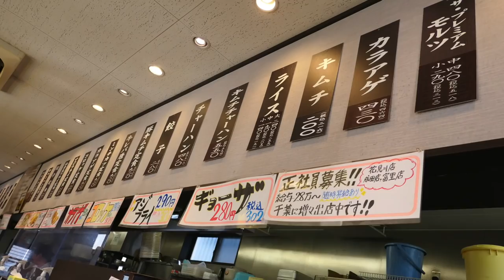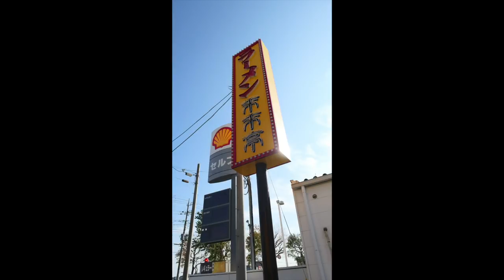来来亭⑨で豚キムチ定食をこってりラーメンで食す Rahmen ＃353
たまに、無性に食べたくなる来来亭に中毒気味な自分に気づく